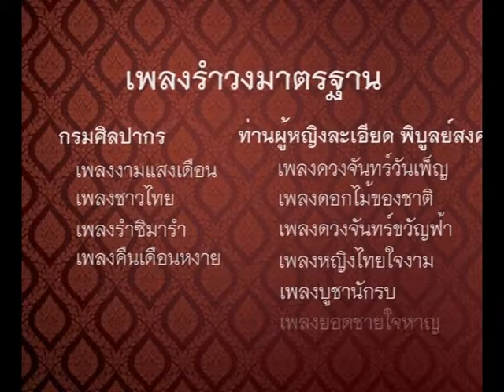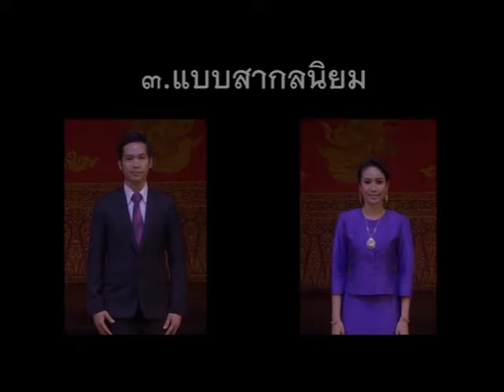รำวงมาตรฐาน สำนักการสังคต กรมศิลาปากร